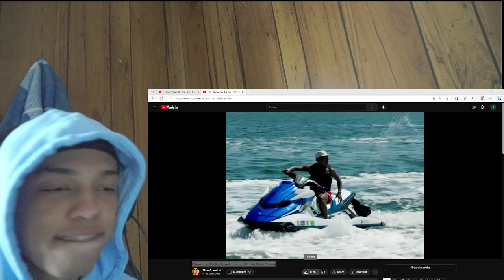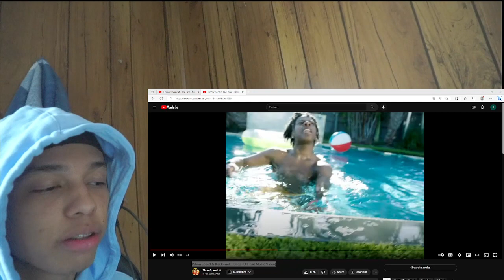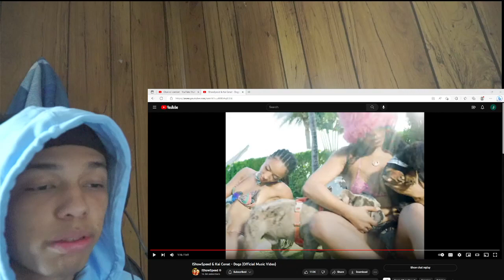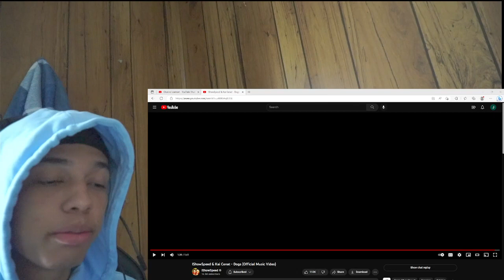W SONG!! IShowSpeed & Kai Cenat - Dogs (Official Music Video) *REACTION